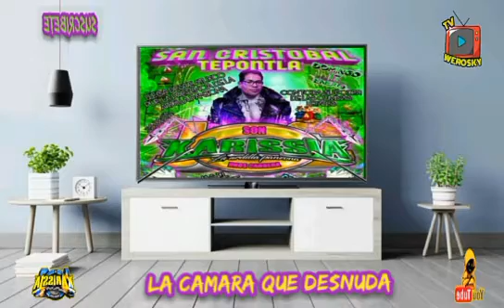CUMBIA A ESA SONIDO KARISSIA EN SAN CRISTOBAL TEPONTLA DOMINGO 17 ENERO 2021